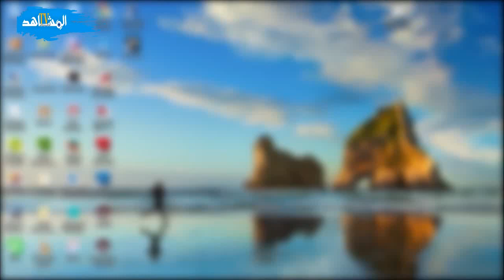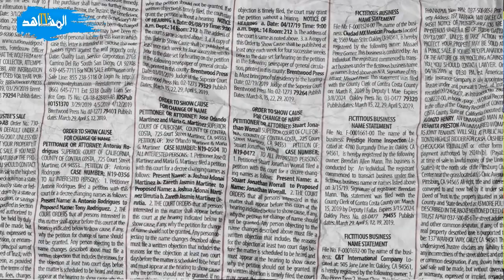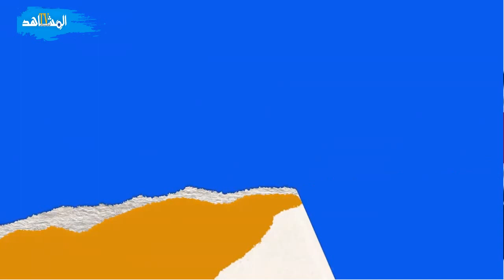عبدالله بن مقتة والملك والبيكالا وشعار طالعين واكلين نازلين واكلين